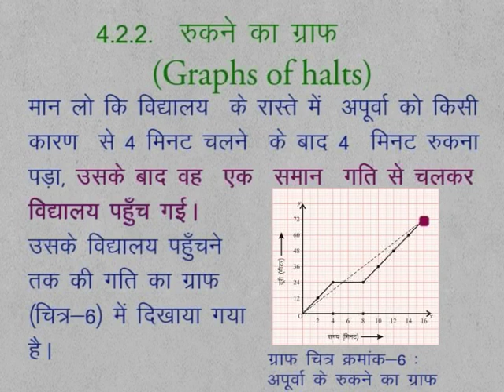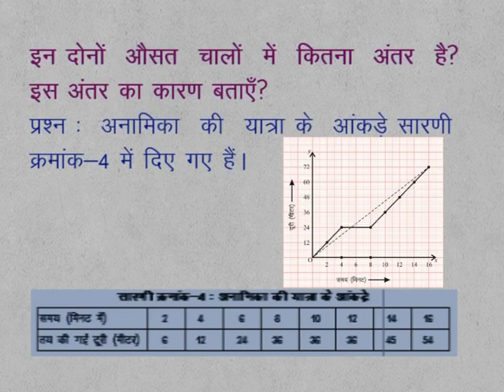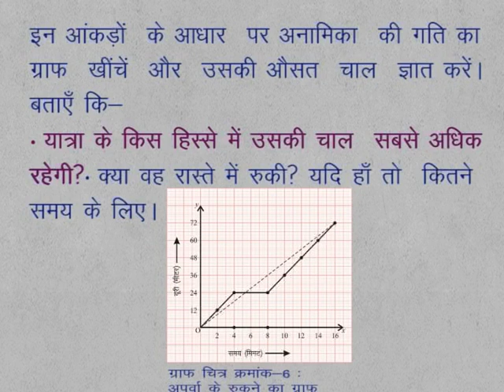CLASS 9th SCIENCE | CHAPTER 4 | MOTION | 4.2.2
CLASS 9th SCIENCE | CHAPTER 4 | MOTION | 4.2.2 | Graphs Of Halts |